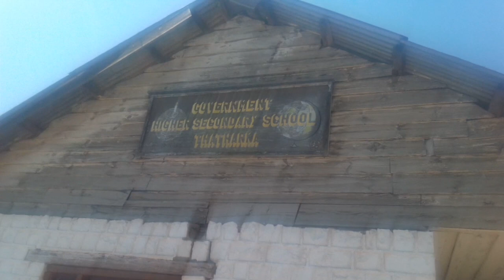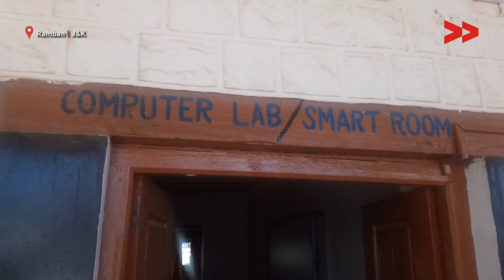An 83 Year Old School in Ramban Runs From Ruins | Battles for Survival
Government Higher Secondary School Thatharka which was established in year 1935 is in pathetic condition. There are more than 700 students currently studying in the school and due lack of infrastructure students are forced to study under open sky. Our CC travelled to this hilly area to bring this story out. The four rooms this school has, are mostly used for official work and students suffer especially in rains and bad weather. Students from various villages come to study at this school. Teachers and locals approached authorities to resolve the issue of building several times but nothing happened.